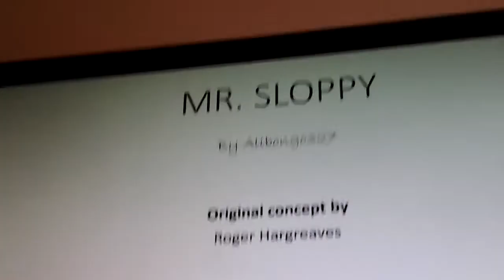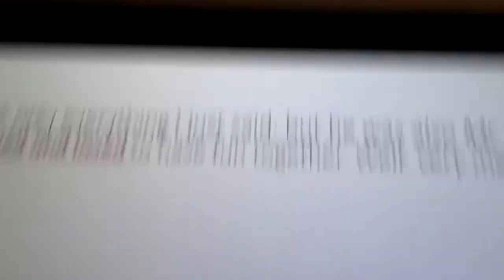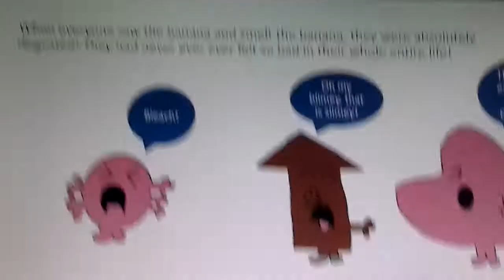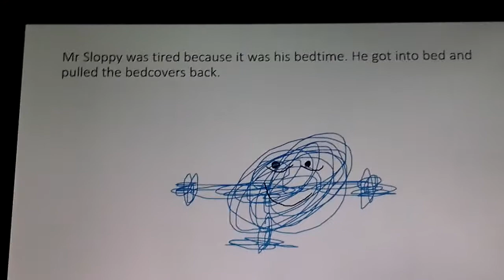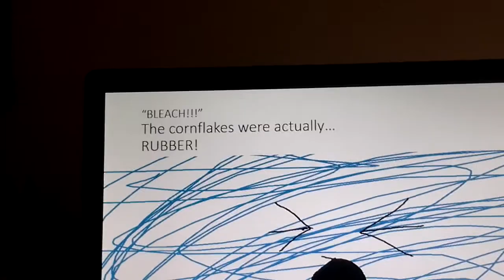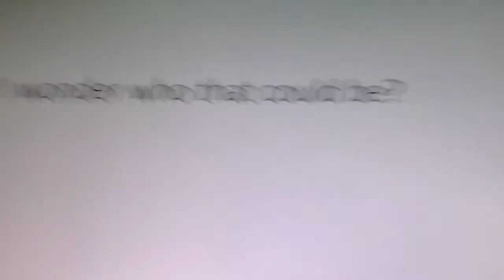Mr Men OC Stories - Mr Sloppy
Narrated by me, the last one! yay